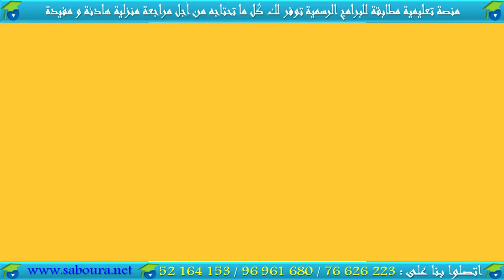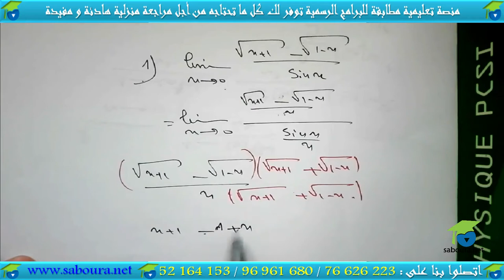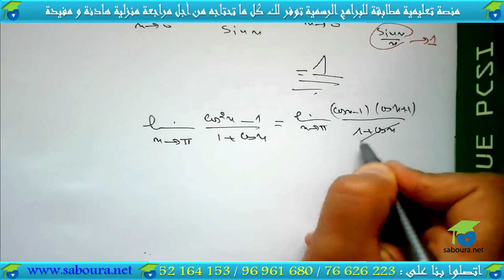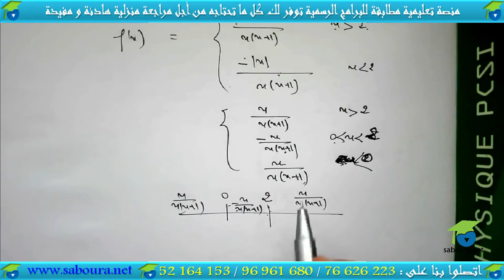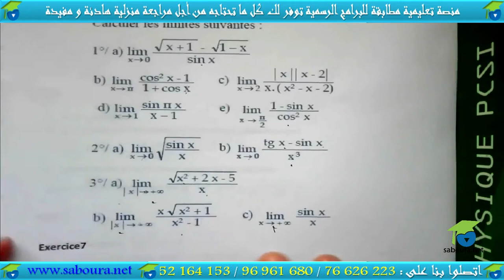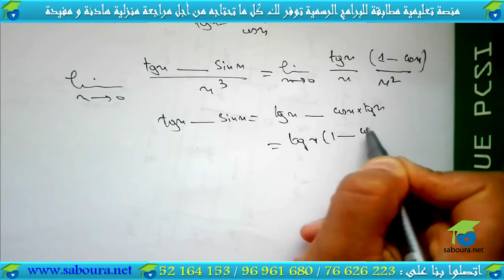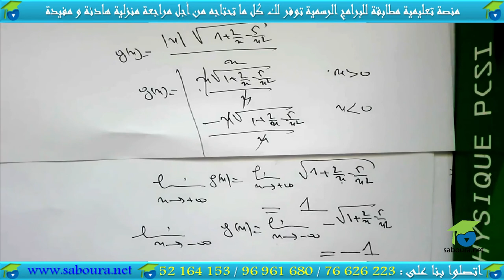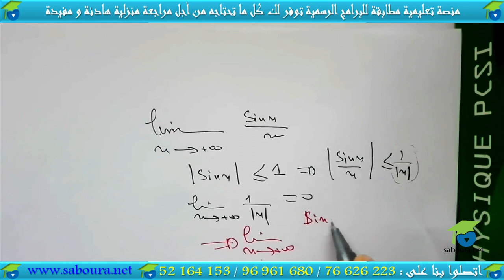continuité et limite: Série N°05